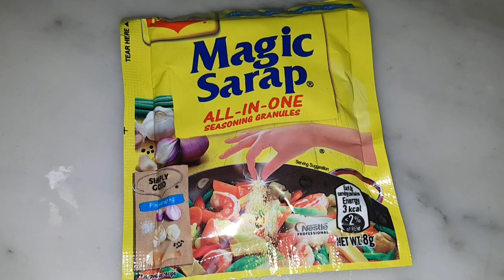Simple way to cook,(Bottle Gourd/Upo)Yummy dish/amazona Lifestyle